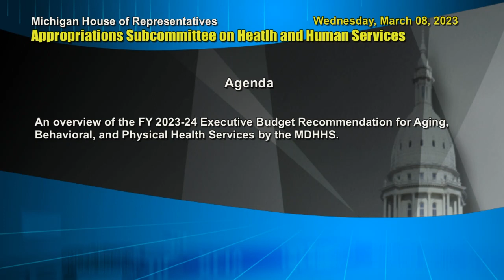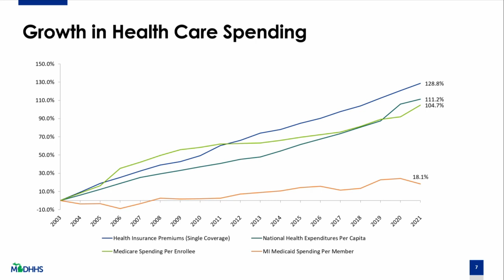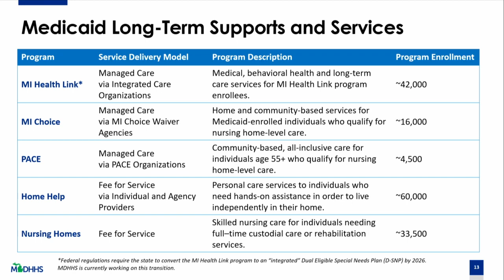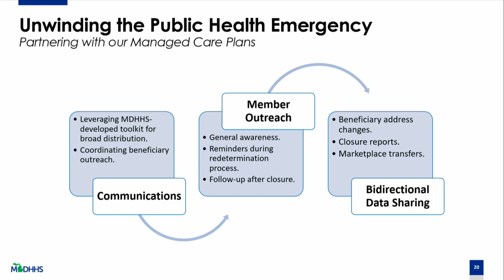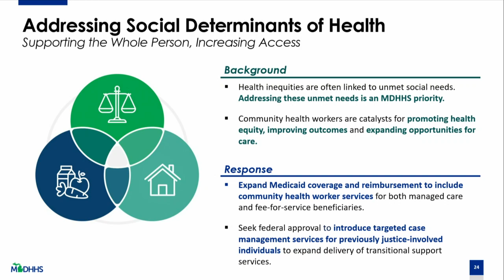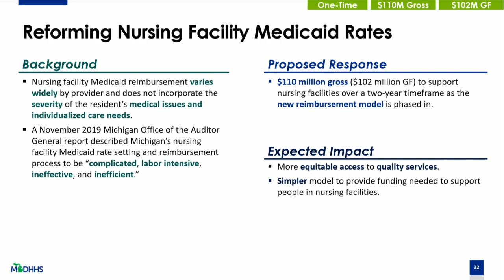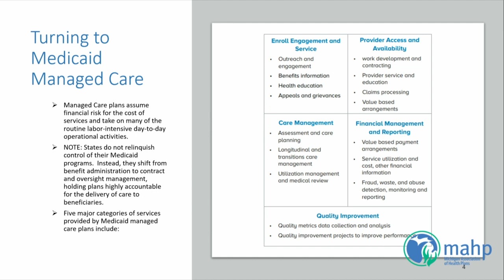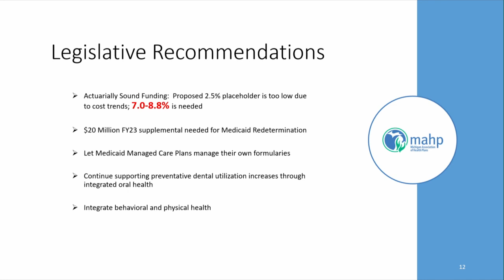Appropriations - Health and Human Services - Wednesday, March 08, 2023